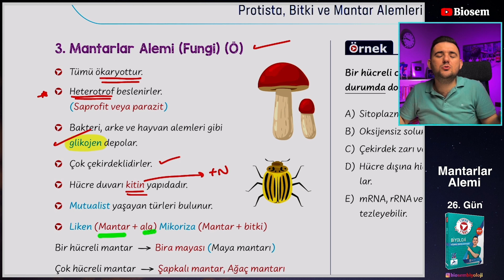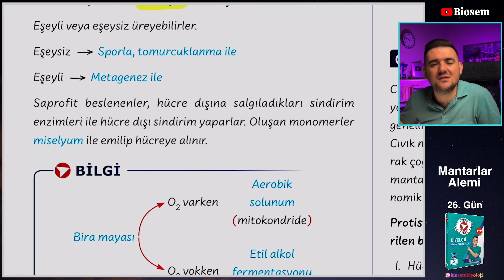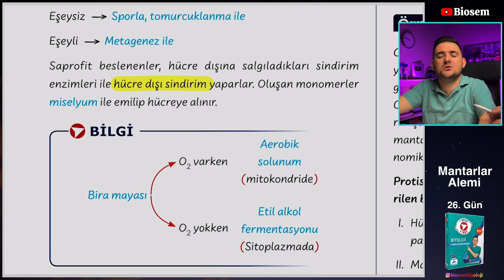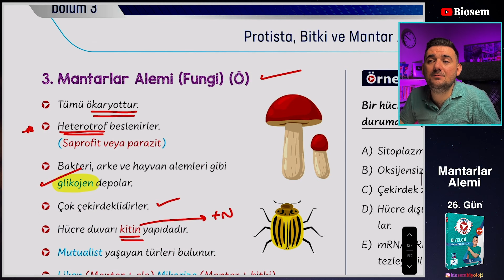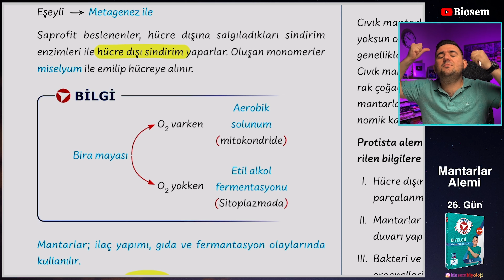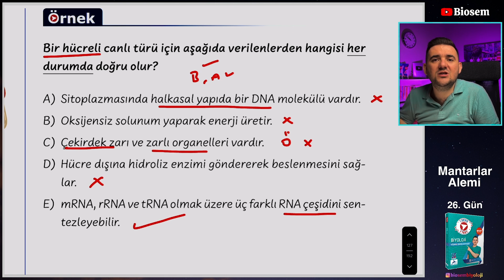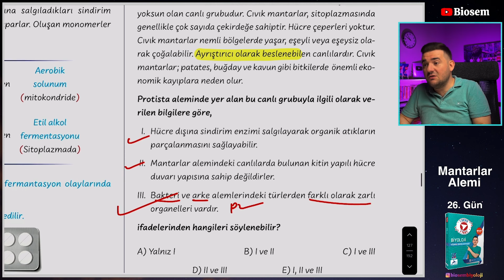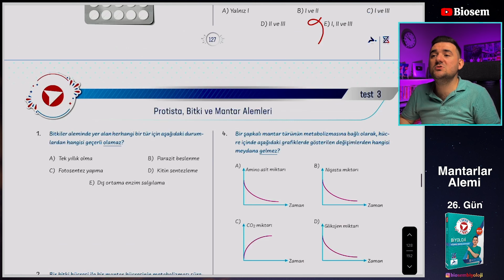Mantarlar Alemi | 39 Günde TYT Biyoloji Kampı-26 | 9.Sınıf Biyoloji Kampı-22 | 2024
Biosem Biyoloji
Tyt Biyoloji
Biosem PDF
Biosem Tyt
Biyoloji ayt

00:00 Giriş
00:39 Mantarlar Genel Özellikleri
04:31 Mini Tekrar
05:26 Örnek Sorular
08:08 Kapanış